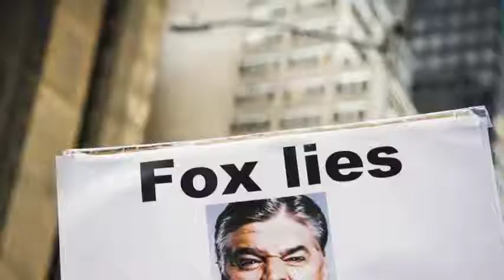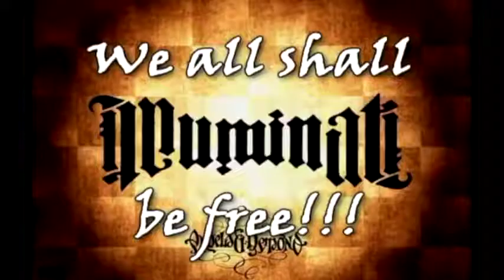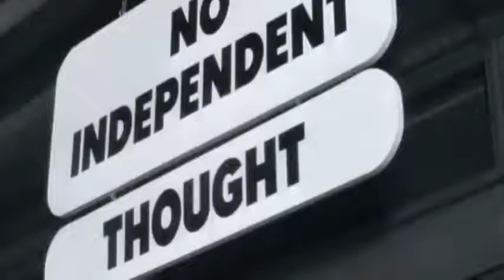Gamma Ray Illuminati You will never take control !